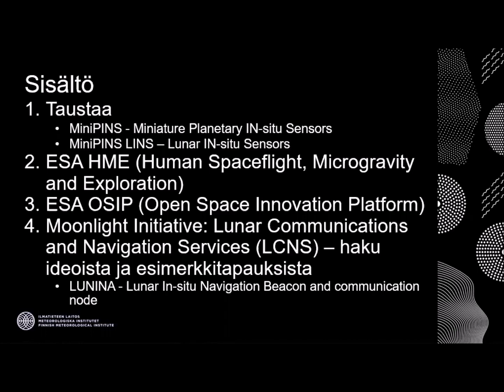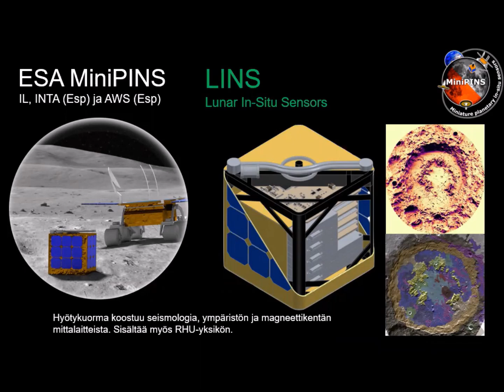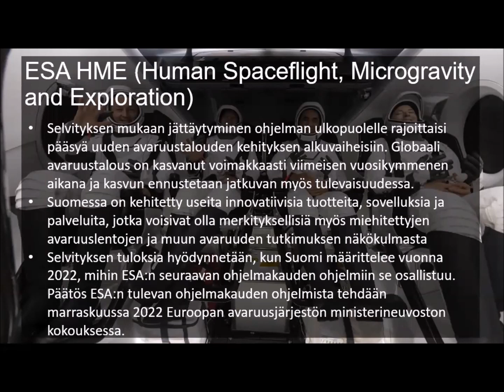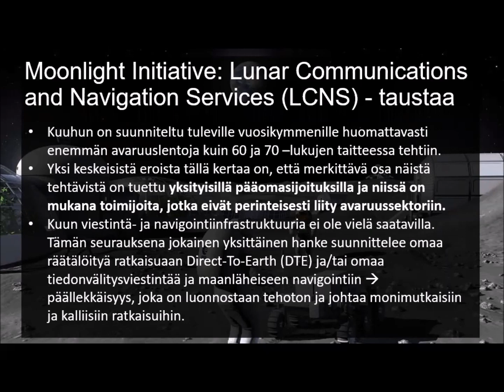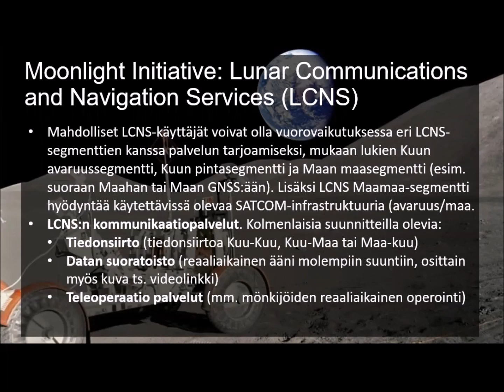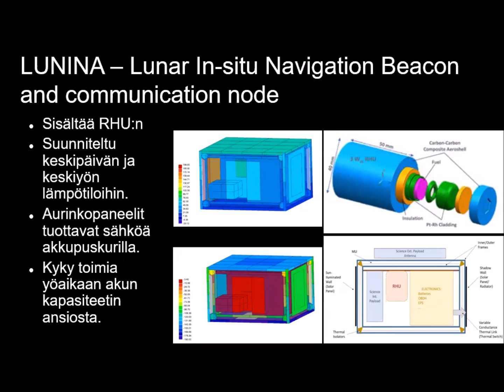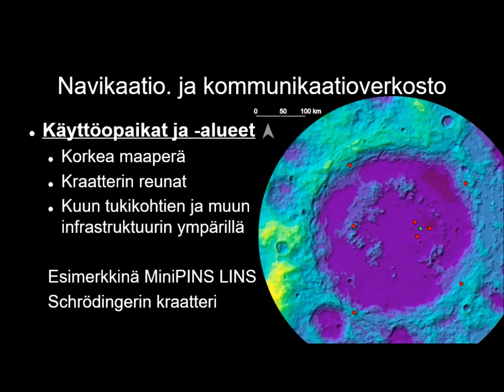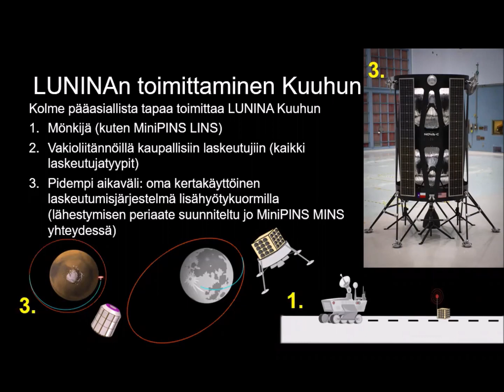Cygnus 2022: Navigointia tulevaisuuden Kuussa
Cygnus 2022, 28.–31.7.
Perjantai 29.7.
Harri Haukka / Ursa & Ilmatieteen laitos:
Navigointia tulevaisuuden Kuussa

Leikkaus: Veikko Mäkelä